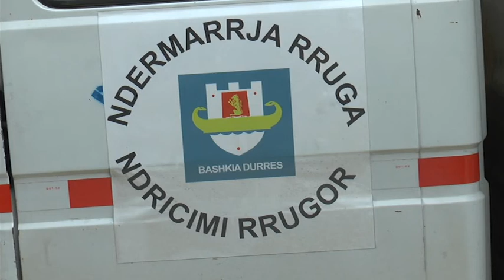Durrës Ndërhyrjet riparuese në rrugët e qytetit